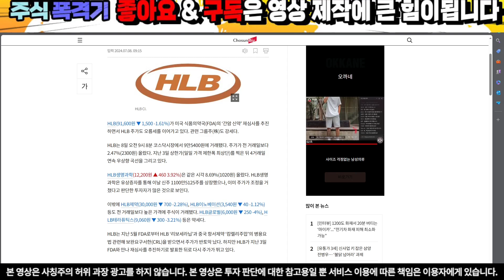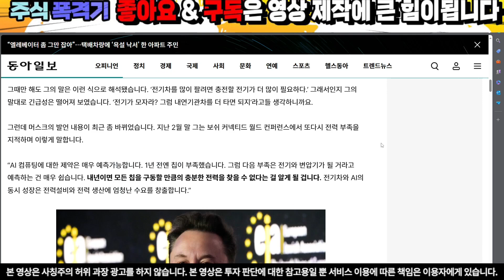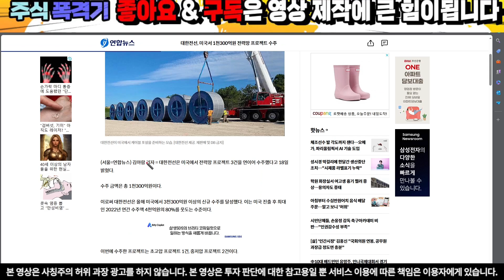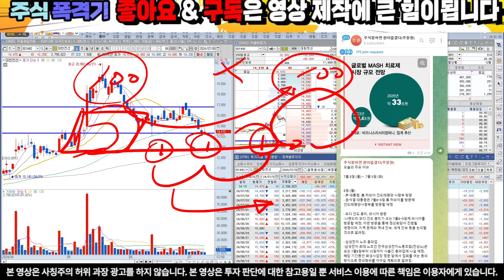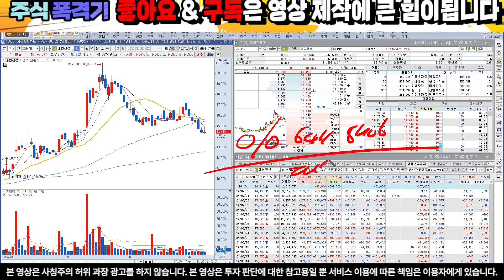[대한전선 주가 전망] 성지순례가 될겁니다 건물하나 올리시죠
■24년 - ㅋㅇ증권배 투자대회 1위 , ㅋㅇ증권배 실전 투자대회 3위

10초만 투자하셔서 문자 보내셔서 관망이라도 해보세요.